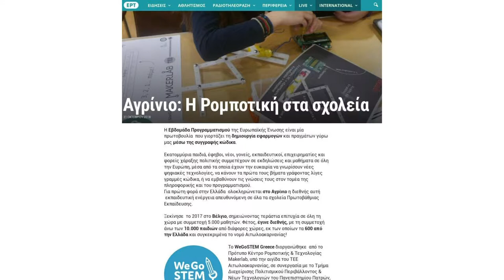WeGoSTEM Greece 2018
In 2018 WeGoSTEM was introduced to Greece by the MakerLab In this documentary you see how it went!